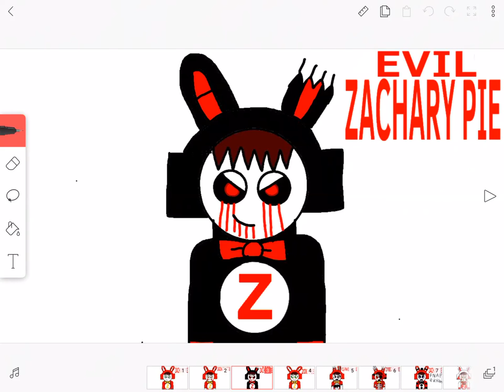Evil Zachary pie voice (happy Halloween everyone I hope you have a lot of candy this year)